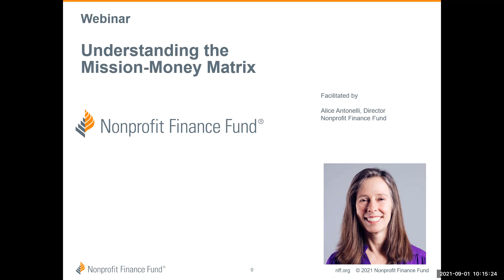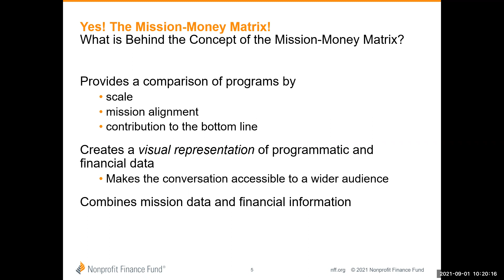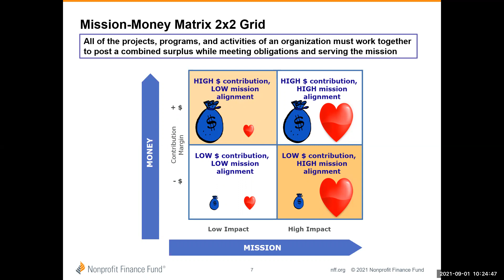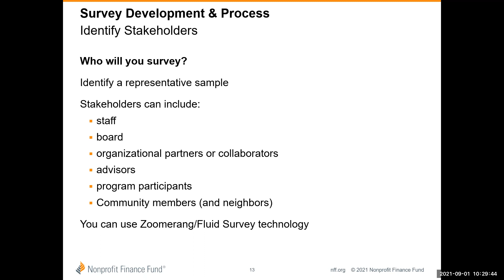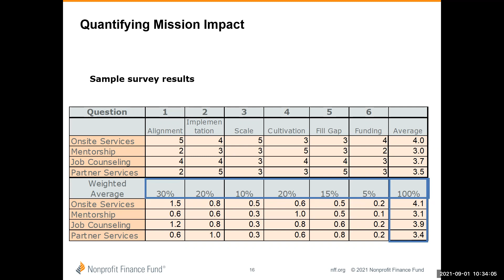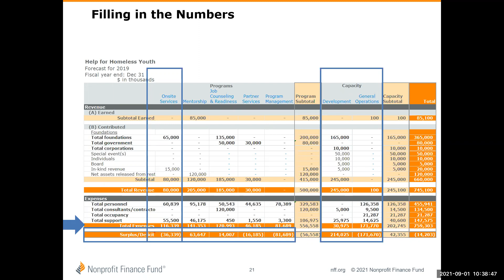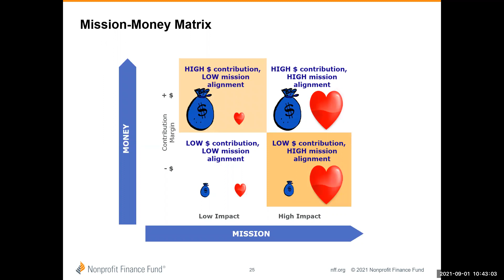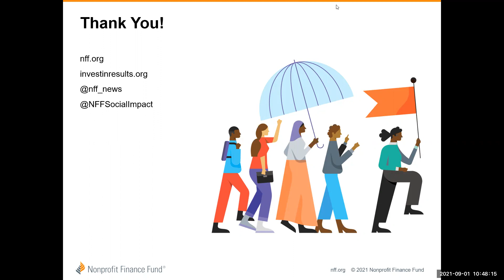How to use money and mission to maximize your nonprofit’s impact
(Nonprofit Financial Management 8/12)
To make informed decisions, nonprofit leaders must understand how their programs contribute to both financial and mission objectives. You will use NFF’s Program Economics Analysis to see how your mission can inform financial decisions, explore where well-placed subsidy can maximize your organization’s impact, and determine how to adapt your programs in response to the current moment.

For more information and to download the slides and companion workbook

In this video:
00:00 - Intro
01:00 - Land acknowledgement
02:57 - Background on NFF
03:53 - Learning goals
04:45 - Mission/Money matrix – programmatic decision making
05:54 - What is the mission/money matrix grid?
10:17 - Questions to ask
12:58 - Identify the programs and activities (with example)
14:28 - Survey development & process (with examples)
18:43 - Quantifying mission impact: Sample survey results
19:42 - Financial methodology
20:32 - Quantify program economic impact (with example)
24:18 - Putting it all together (with example)
28:30 - Mission/money matrix helps focus and prioritize
31:27 - Reflection + learning goal review
32:33 - Outro